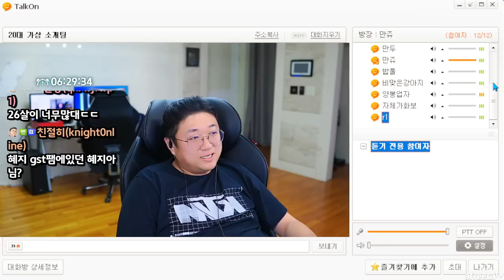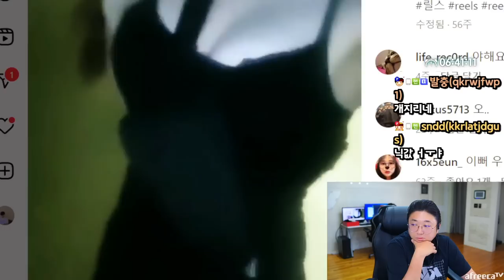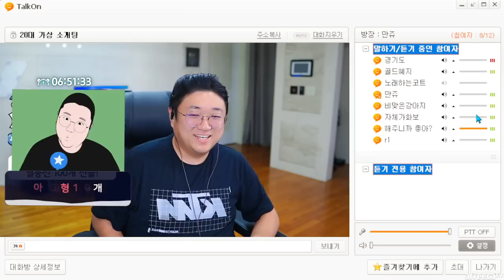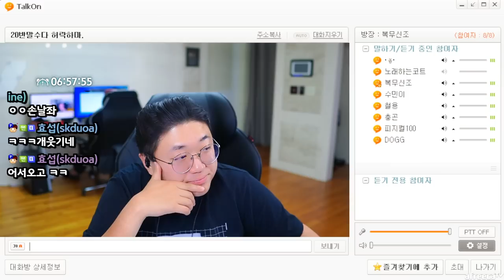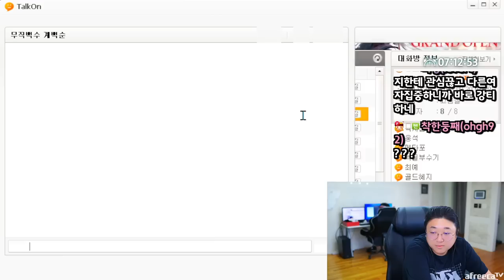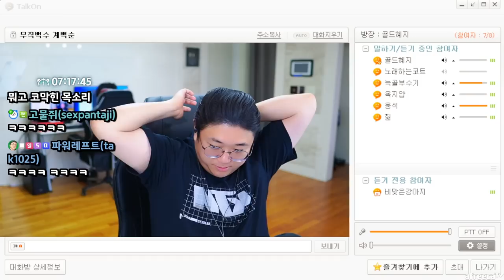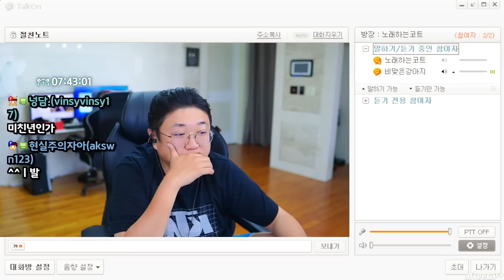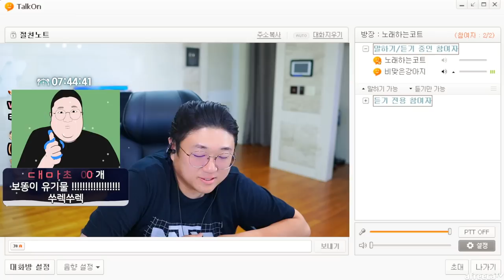토크온에서 만난 혼혈과 혼종 (23.8.30-7)